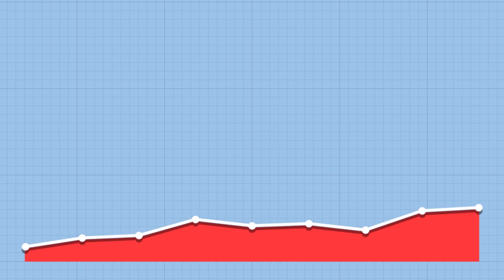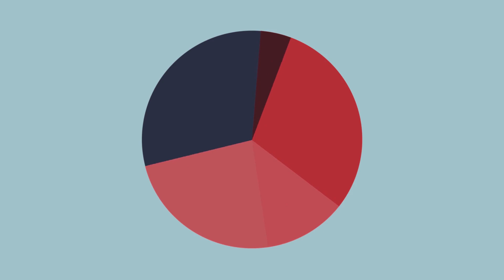Predicting who is likely to develop psychotic disorders with blood test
Scientists have discovered that testing the levels of certain proteins in blood samples can predict whether a person at risk of psychosis is likely to develop a psychotic disorder years later.

Led by researchers from RCSI University of Medicine and Health Sciences, the study is published in JAMA Psychiatry